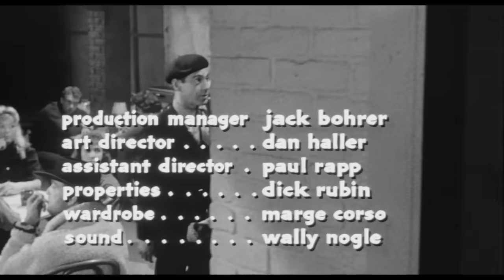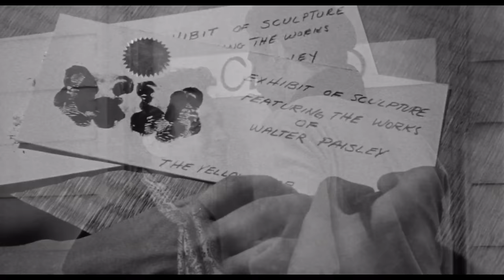Roger Corman | A Bucket of Blood (1959) Comedy Horror | Original Version with subtitles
WILL YOU JOIN HIS HUMAN MUSEUM?
Nerdy Walter Paisley (Dick Miller), a maladroit busboy at a beatnik café who doesn’t fit in with the cool scene around him, attempts to woo his beautiful co-worker, Carla (Barboura Morris), by making a bust of her. When his klutziness results in the death of his landlady’s cat, he panics and hides its body under a layer of plaster. But when Carla and her friends enthuse over the resulting artwork, Walter decides to create some bigger and more elaborate art.

Director: Roger Corman
Writer: Charles B. Griffith
Stars: Dick Miller, Barboura Morris, Antony Carbone
Genres: Comedy, Crime, Horror

CCC Chapters:
00:00:00 Full Length Movie
00:00:11 Beat poetry title credits
00:04:00 Undercover check-in
00:09:27 Walter attempts art
00:22:54 undercover housecall
00:28:20 beatnick musical intermission
00:32:57 unveiling murdered man